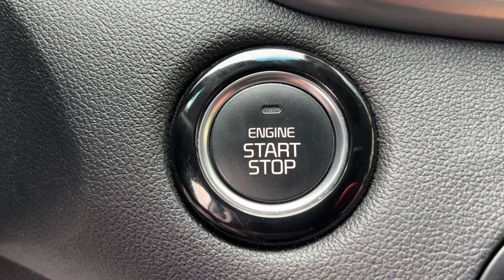2019 Kia Sorento Tenafly Manhattan,The Bronx, Jersey City, Paramus 64664A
{EXT_COLOR] Used 2019 Kia Sorento SX available in Tenafly, New Jersey,   at Honda of Tenafly. Servicing the Tenafly, Manhattan, Bronx, Jersey City & Paramus, NJ area.

#{MAKE}
#{MODEL}
2019 Kia Sorento SX - Stock#: 64664A

Priced below KBB Fair Purchase Price! CARFAX One-Owner. TEST DRIVE AT HOME! WE WILL BRING THE CAR TO YOU! within 5 miles, AWD. Snow White Pearl AWD 2019 Kia Sorento SX V6brbrbrHonda of Tenafly is New Jersey's First Honda dealership established in 1971. Family owned and operated for 48 years, we proudly serve all of New Jersey, New York, Connecticut, Pennsylvania and the entire world. * WE FINANCE * WE SHIP WORLDWIDE * Not all pre-owned vehicles come with 2 keys. Expect pre-owned vehicles to have minor nicks, chips. All prices plus tax, title, lic, and $779 documentary fee. Pre-owned internet prices exclude $1495 Pre-delivery Service Inspection Fee.